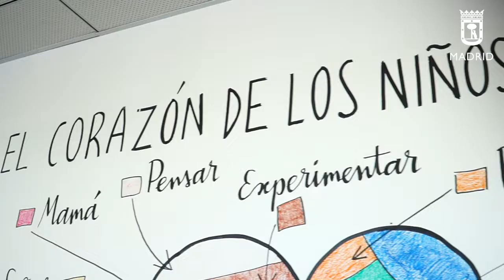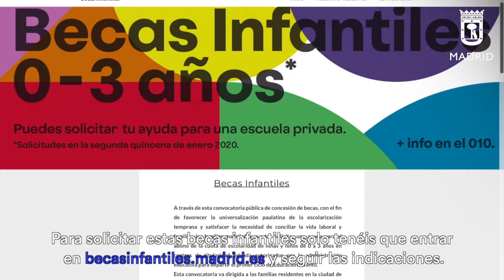Abierto el plazo de solicitud de beca infantil del Ayuntamiento de Madrid